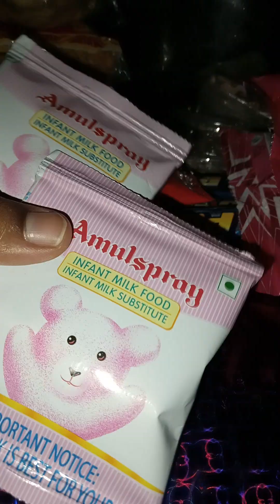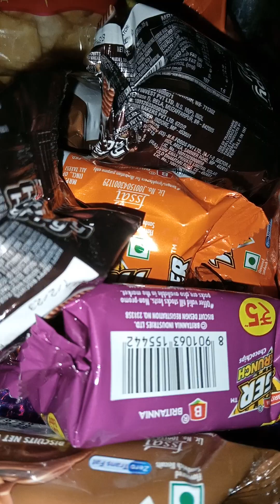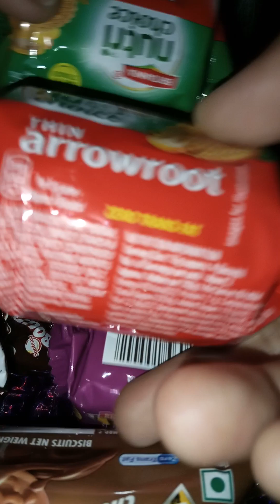আমি গোপাল সোনার জন্য কি বাজার করলাম 💙